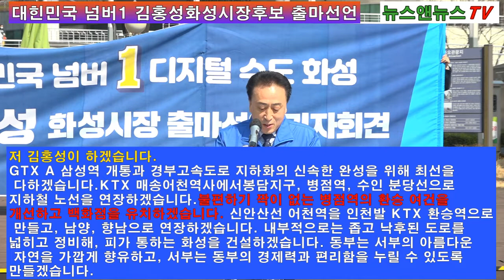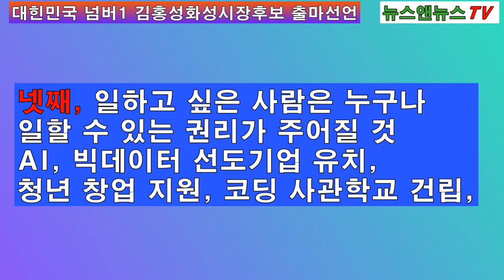김홍성 화성시장 예비후보 출마 선언”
[양해용 기자]=김홍성 전 화성시의회 의장은 22일, ‘동탄복합문화센터 앞마당’에서 6월 1일 실시되는 제8회 전국동시지방선거 화성시장 출마를 공식 선언했다.

김홍성 전 의장은 ‘화성 전문가’를 자처하며 “화성에서 나고, 자라고, 활동해 온”자신이야말로 화성을 가장 잘 아는 사람이요, 화성 주민과 가장 잘 소통할 수 있는 사람이라고 말했다.

실제로 김홍성 전 의장은 평생을 화성에서만 활동해온 토박이 정치인으로, 지역 주민과 격의 없는 소통으로 유명하다. 지역 주민들의 두터운 신임을 얻어 3선 시의원이 되었고, 시의회 의장을 역임하면서 행정적 능력을 인정받았다.

김 전 의장은 출마의 변을 통해 화성의 우월한 자연, 경제적 여건을 들며 현재 이슈가 된 ‘군공항 문제를 비롯해 무분별하게 밀려드는 혐오 시설’에 대해 화성시 입장에서의 행정적 ‘필터링’을 강조했다. “필요하다면 혐오 시설도 유치해야 하고, 책임도 떠안아야 하지만 그 모든 걸 도맡아서도 안 되고, 무분별하게 떠안아서도 안 된다”는 것이다. “혐오 시설도 수용 가능한 한도 내에서, 또 지역 경제에 이바지할 수 있도록 계획을 세우고 충분한 대안을 갖고 수용해야 한다”는 것이 그의 신념이자 이번 출마의 가장 큰 이유이다.

또한 행정이 “제약이나 제한이 아닌 시민들이 원하는 바를 쉽고, 편리하게 이룰 수 있는 도구가 되도록 하겠다”라며‘행정의 서비스화’를 선언했다. 그러면서 화성의 문제점을 ‘주거’‘교통’‘복지’‘일자리’등으로 요약해 해결방안을 구체적으로 제시했다.

‘주거 문제’에 있어서는 서부와 동부를 분리해 각각의 특성에 맞춰 개발할 것을 주장했다.
천혜의 자연조건을 갖춘 서부는 에너지 자립형 친환경 에코시티화를, 동부는 첨단산업 위주의 디지털 도시를 제안하며, ‘신도시 개발과 개발 이익 환수’라는 제정 확보 방안도 함께 제시했다.

또한 “교통은 도시의 핏줄”이라고 강조하며 하루가 다르게 늘어나는 화성의 인구에 비해 교통 여건은 여전히 과거에 머물러 있다며, 화성이 더욱 발전하기 위해서는 반드시 ‘교통 문제’가 해결되어야 한다고 피력했다.
동서가 이어질 수 있도록 낙후된 도로를 정비하는 것은 기본이고, 외부와의 원활한 연결을 위한 GTX A 삼성역 개통, 수인 분당선 지하철 노선 연장, ‘어천역’의 KTX 환승역 전환 등을 내세웠다.

‘복지 정책’에 있어서는 튼튼한 화성의 제정이 시민들에게 직접적인 혜택으로 돌아갈 수 있도록 하는 데 주안점을 두었다. 구체적인 내용으로 무상 교복, 산모 지원, 맞벌이 부부의 보육 문제와 노인 일자리 연계, 청년 독립 수당 지급, 경로당 지원과 치매 환자 전담 치료 서비스, 의료 서비스 확충 등이 있다.

‘일자리 정책’에 있어서는 IT 산업 기반을 업그레이드해 질 높은 일자리를 창출하고, 화성의 지리적 입지를 활용한 ‘친환경 물류 시스템 단지 조성’‘마을기업’‘협동조합’등을 통한 상생형 일자리와 여성, 노인 일자리 확대 방안을 내놓았다.
이어 “청년이 활력있는 도시가 발전하는 도시”임을 강조하며 “창업의 실패가 인생의 실패로 이어지지 않게”자신감을 갖고 도전할 수 있는 여건을 갖추겠다고 말했다.